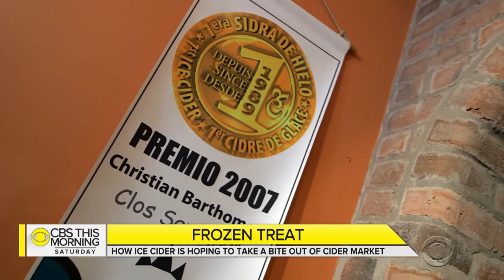Ice cider could disappear because of global warming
Now that it's late November, apple-picking season is coming to an end, but turning those apples into cider will continue and lately business has been booming. Cider sales in the U.S. have increased nearly 500 percent since 2011 and the number of cideries has exploded from187 to 820. One cider product relies on winter's natural cold to turn it into liquid gold. Adriana Diaz reports.